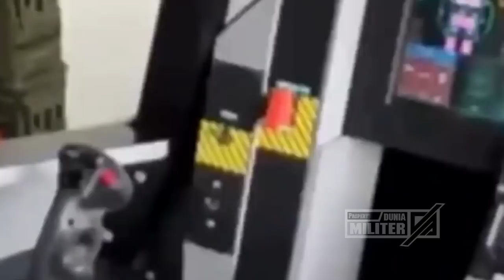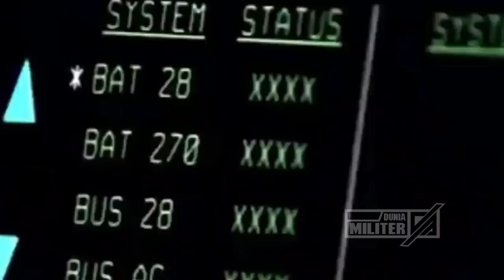BERITA TERBARU ~ GARA GARI INI RUDAL KORUT TAK TEPAT SASARAN SAAT BORAMAE TERBANG PERDANA...